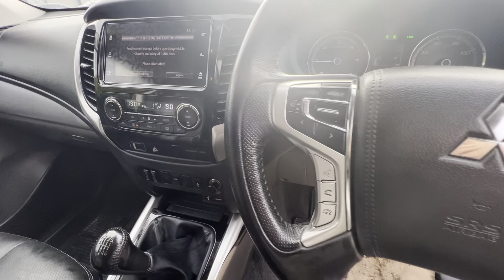MITSUBISHI L200 2.4 DI-D 4WD WARRIOR DCB 178 BHP